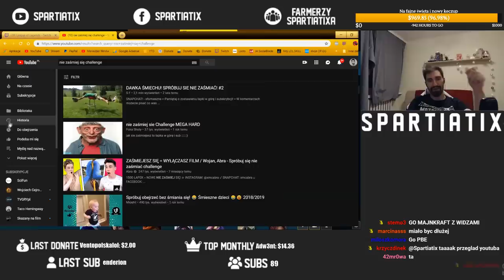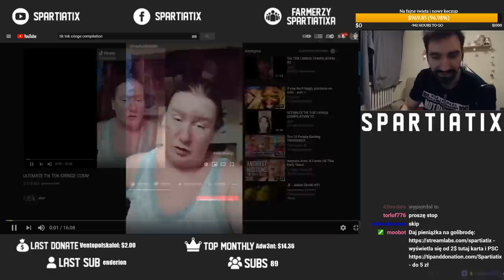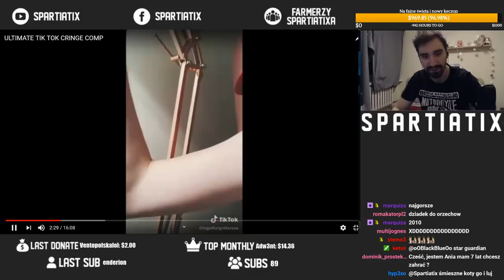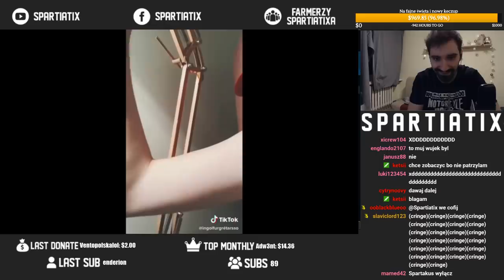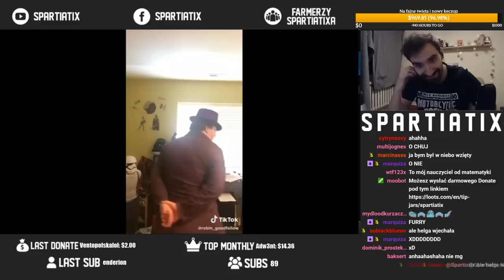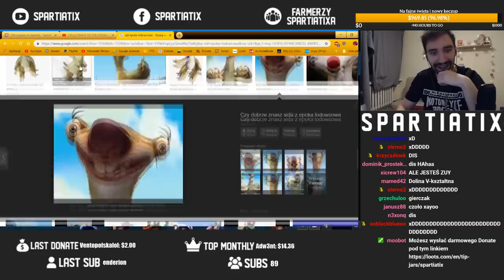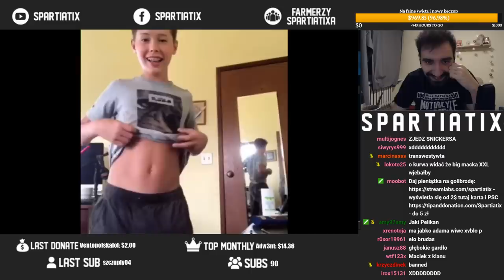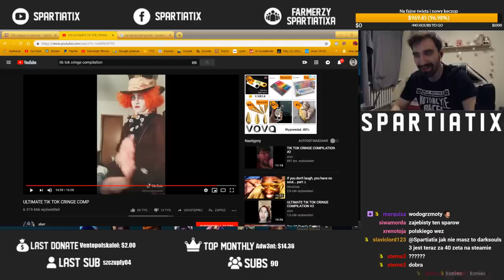NAJBARDZIEJ CRINGE STARY W INTERNECIE [ TWÓJ STARY ON TIKTOK COMPILATION ]